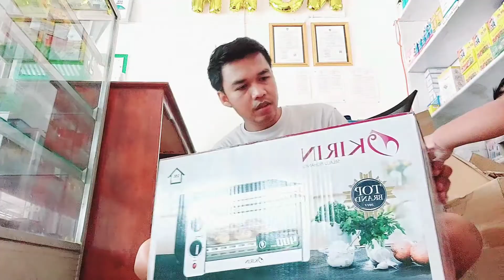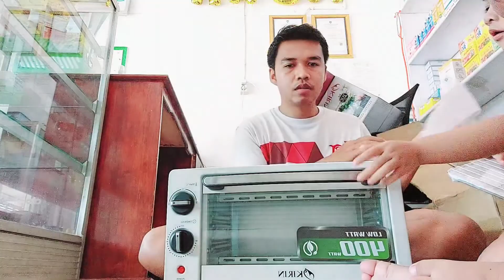UNBOXING OVEN KIRIN 400 WATT